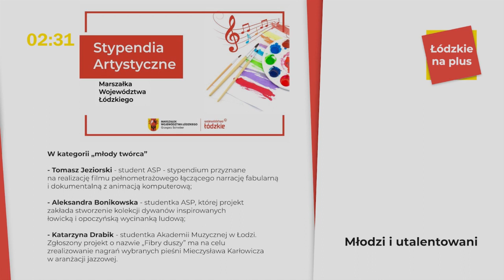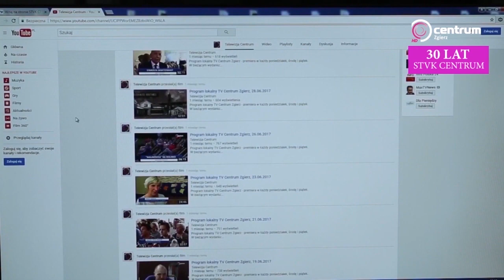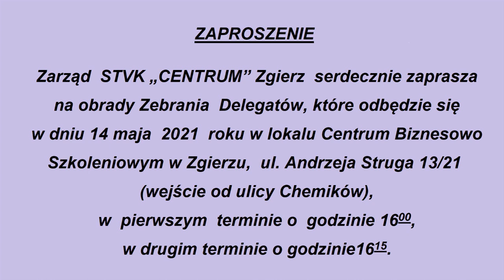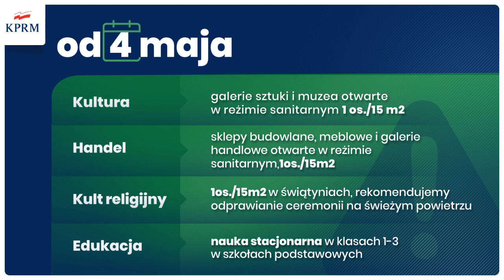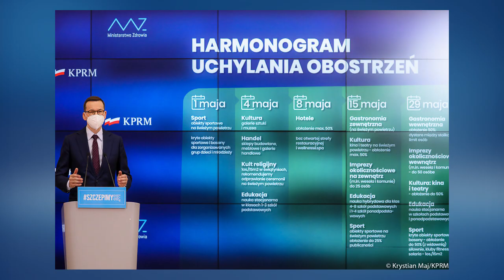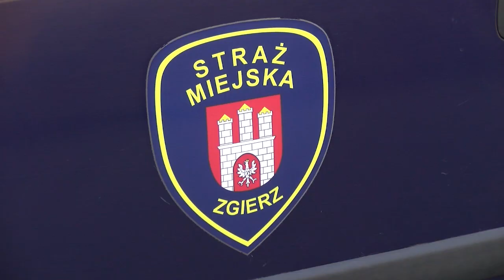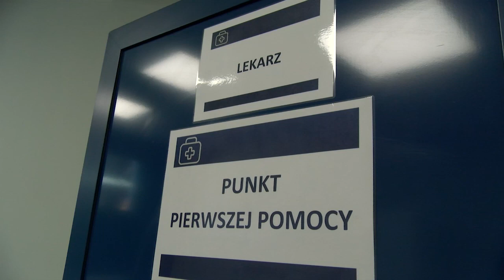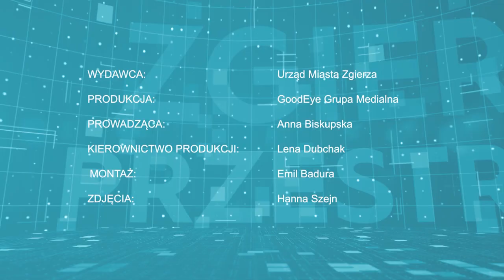PROGRAM LOKALNY ZGIERZ 30 04 2021